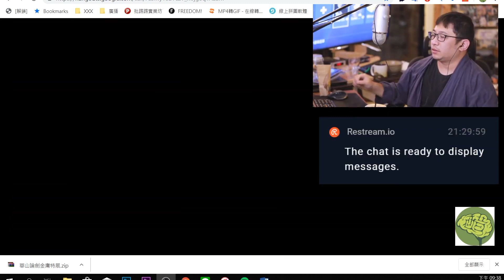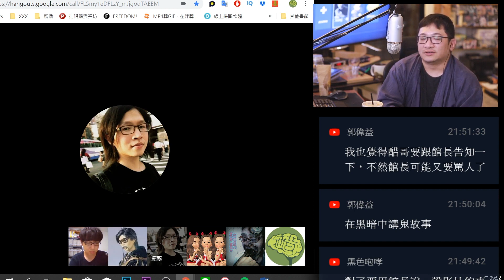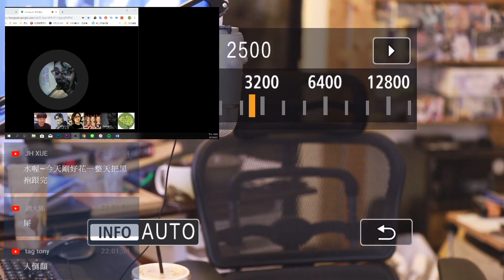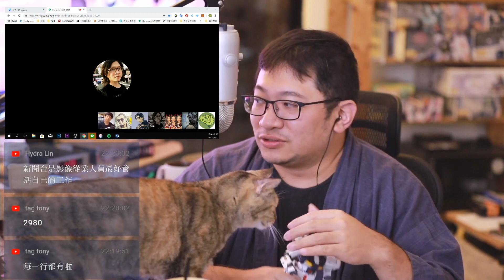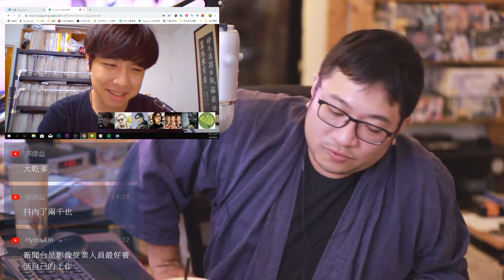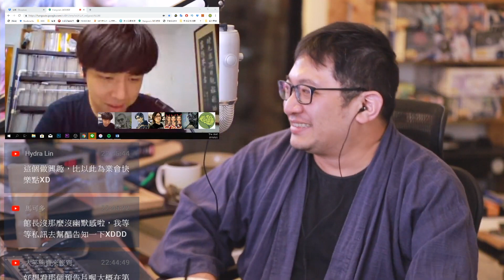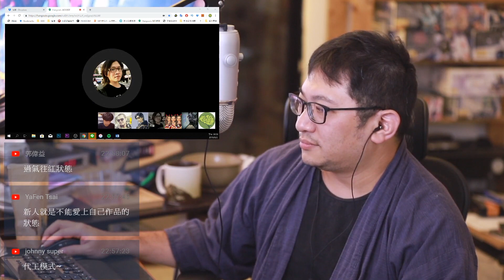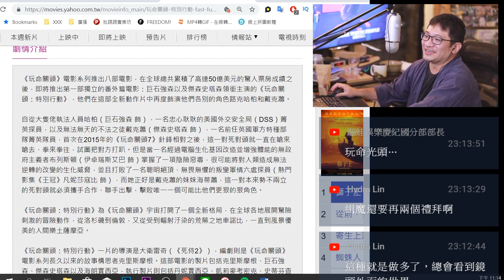媒體產業甘苦談【對談|半瓶醋|陳宥|BIO-MAN|安西】